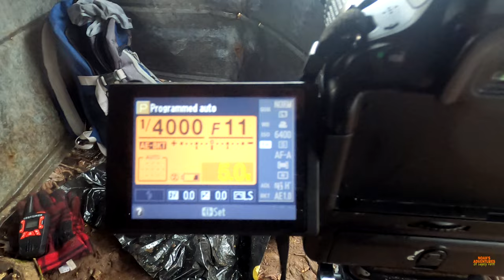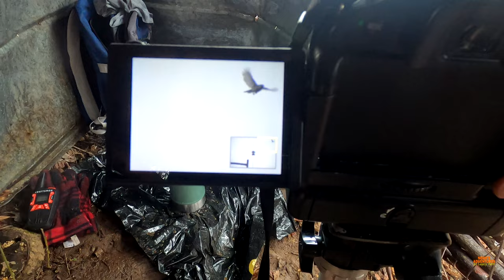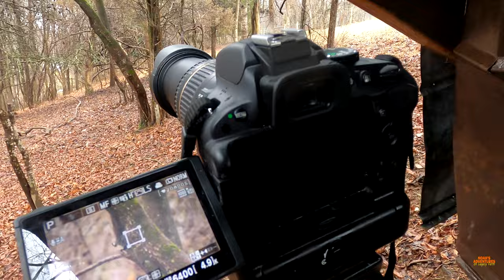Photography in My New Blind!! Part 3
Hello Everybody and welcome to another part in my photography series! I hope that you enjoy these videos and I also have some updates, so stick to the end of the description!
*Updates*:
I have gotten a Sigma 50-500mm lens.
I have gotten a Blue Snowball Ice microphone to do voice-overs.
Special thanks to my Mom and Dad for wanting to help me improve my photography!

Video Chapters:
0:00-1:00 Intro
1:00-1:33 Setting up Camera
1:33-2:59 Calling for Help and Installing Tarp
2:59-8:51 Drinking Hot Cocoa and Photographing Birds
8:51-9:41 Explaining My Favorite Settings
9:41-10:24 Talking
10:24-11:52 Photographing Birds in Flight
11:52 -12:10 Deciding Whether To Go Outside Treehouse
12:10-13:21 BIRDS ARE TOO SMART FOR ME!!
13:21-16:19 More Photography
16:19-17:54 Tree Photography
17:54-19:08 Outro